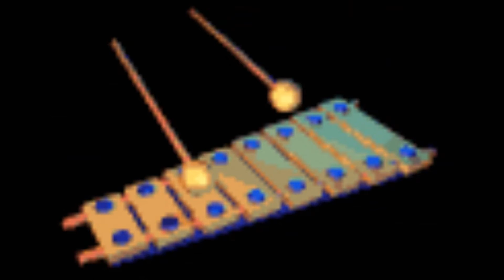"Is That Music?" - made by WiSH Seredynski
I have made it, but I am not sure if I can call it a musical composition. Anyone can make something like that and doesn't have to claim that he is a composer.
Perhaps this will appeal to younger generation. Maybe it is fashionable?
My son said - "Dad, take any classical composition and re-mix it with modern sound effects..."
Awaiting Your comments. Thanks in advance.